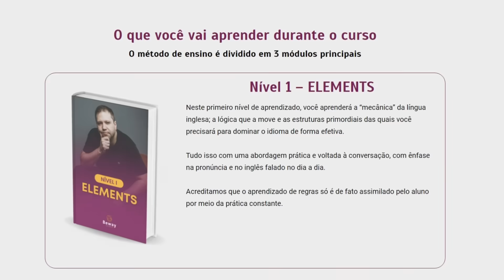MASSACRE NAS BILHETERIAS! SOUND OF FREEDOM SUPERA INDIANA JONES 5!